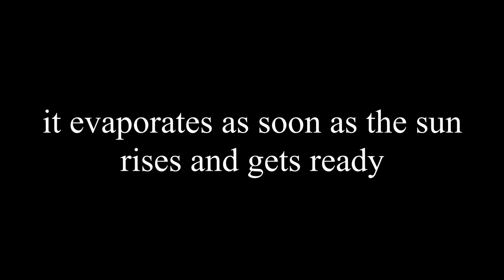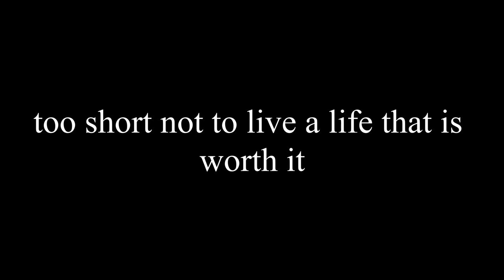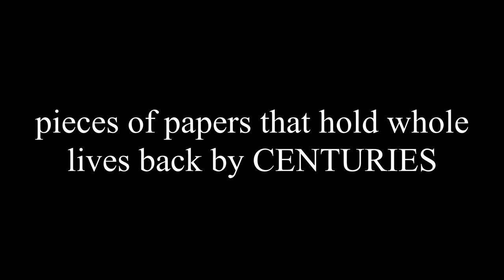(teaser) Life is just too short | Alefe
My debut single is coming out this week.